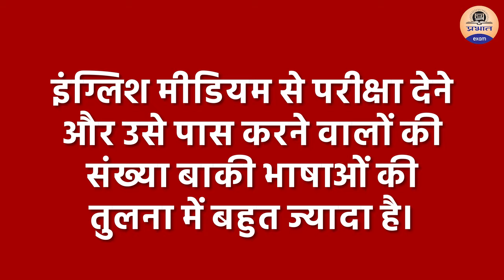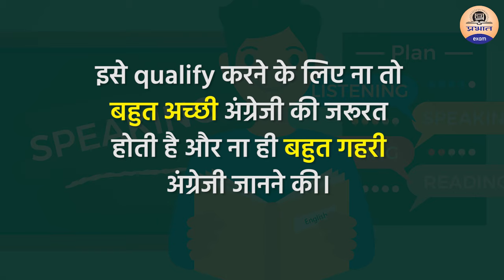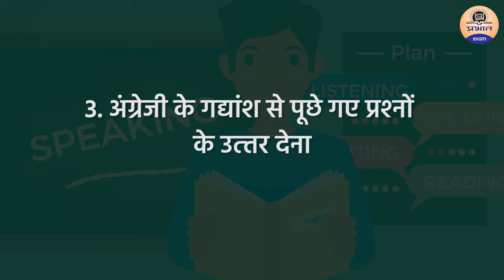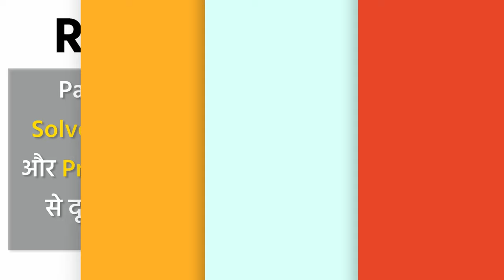क्या जिन्हें English नहीं आती वे IAS नहीं बन सकते हैं | Importance of English Language in UPSC 2021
PRABHAT EXAM
prabhatexam